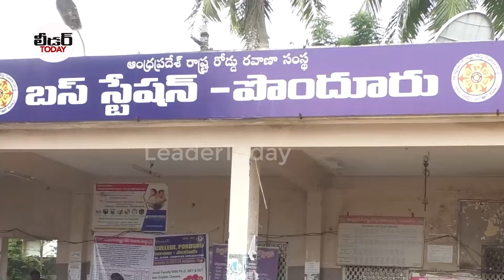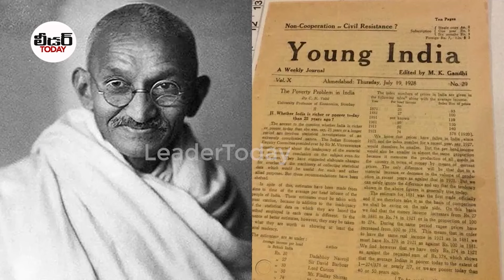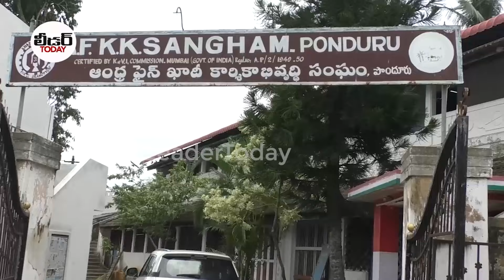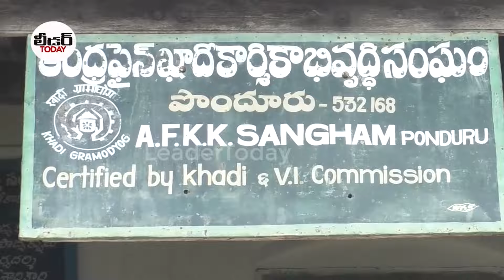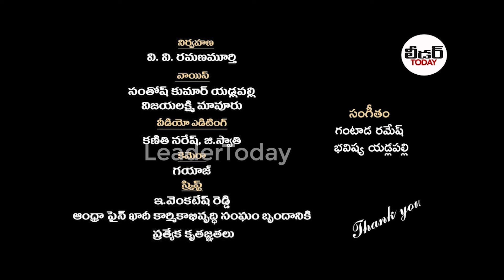పొందూరు ఖాదీ ని ఎలా చేస్తారో తెలుసా?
Watch : పొందూరు ఖాదీ ని ఎలా చేస్తారో తెలుసా | ponduru pondurukhadi special khadi khadikurta purecotton cotton cottonsarees cottonsuits srikakulam srikakulamdistrict todaynews viralnews breakingnews LeaderTeluguNews Leader TeluguNews LeaderWorldNews leaderworldnews leadernews leadertvnews | @leaderworldnews